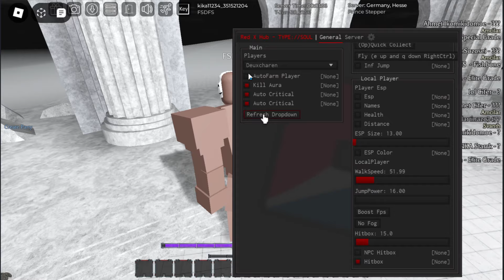*NEW* Type Soul Script (PASTEBIN 2024) (AUTOFARM MOBS, ANTI AFK)